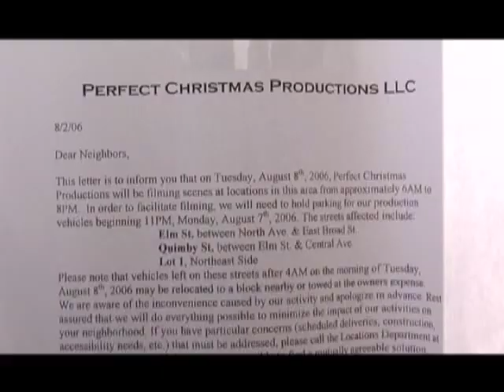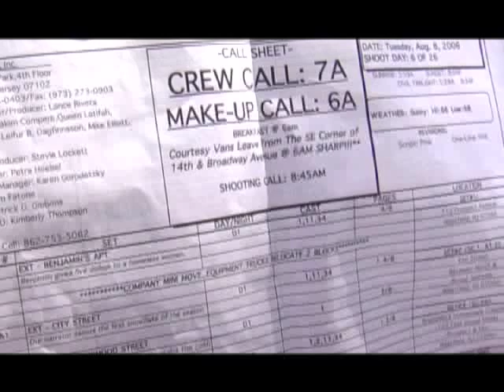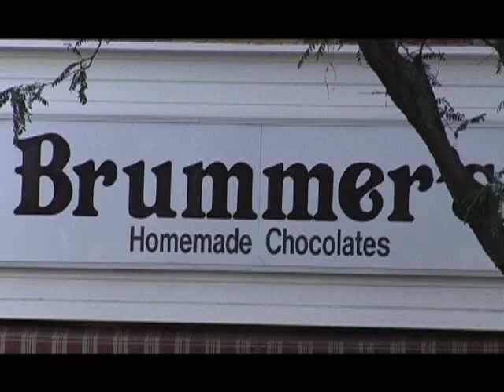A Perfect Day for A Perfect Christmas Documentary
Aaron Eisenberg gives you a behind the scenes look into the making of the feature film, 'A Perfect Christmas' (now titled 'The Perfect Holiday').  Will we interview with Terrence Howard?  Will we see Queen Latifah?  Or will Christmas be ruined forever?  Find out...